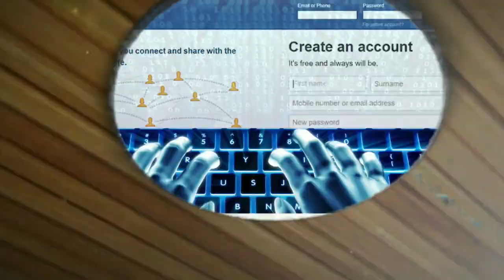KAVELIAN'S VIEW ON ADHIAMBO BY BAHATI x PRINCE INDAH ON HIS INTERVIEW WITH THE MERCHANTS STUDIOS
INTERVIEW WITH THE MERCHANTS STUDIOS